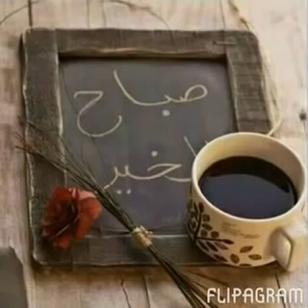1 November 2017